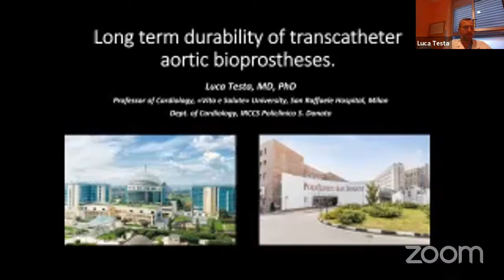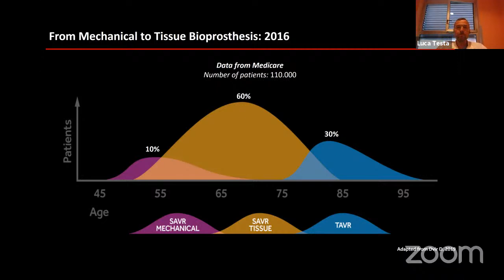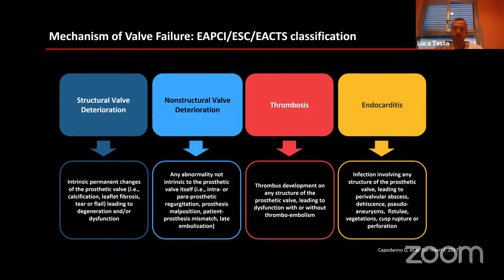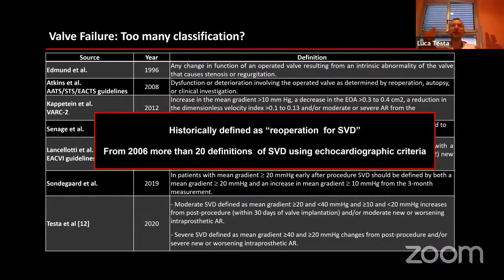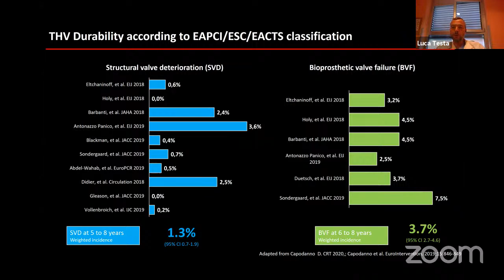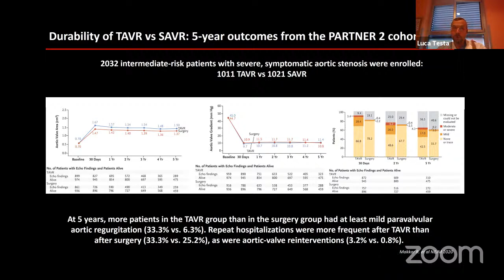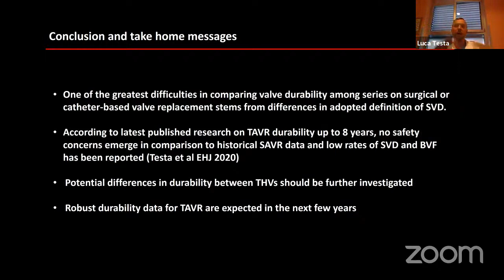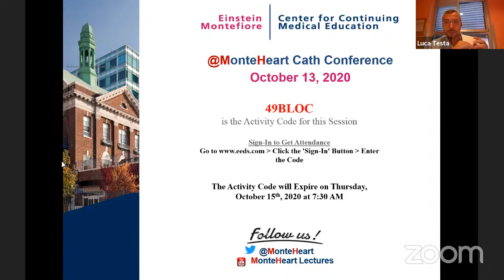Long term durability of transcatheter Aortic bioprostheses, Dr. Luca Testa